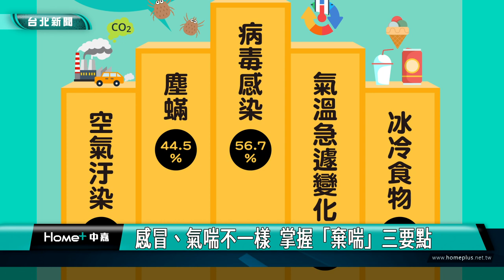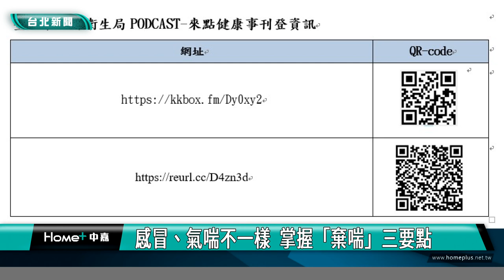感冒 氣喘|感冒、氣喘不一樣 掌握「棄喘」三要點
孩子一直感冒，咳嗽都沒好？小心可能是氣喘發作！醫師表示如果感冒超過兩週未痊癒，建議盡早由專業醫師進行評估，及早診斷且持續接受治療，並遵守「棄喘」三要點，避免氣喘危害健康！

咳嗽咳不停，到底是感冒還是氣喘發作?馬偕兒童醫院過敏免疫風濕科高羽璇主任表示：氣喘患者平時可能沒有明顯的症狀，但不代表已經痊癒，一旦碰觸環境隱藏感染、刺激物或過敏原等，便可能誘發嚴重的急性發作。

兒童或青少年時期氣喘若反覆發生惡化，會增加長大後罹患成人型氣喘的機率，要避免氣喘反覆發作，唯有遵照醫囑及良好的衛生習慣，才能讓病情獲得最好的控制。

衛生局表示相關兒童氣喘照護資訊，歡迎民眾至台北市政府衛生局PODCAST─來點健康事，收聽「這不是感冒！寶貝三大氣喘特徵別忽略！」一同關心孩子的健康。